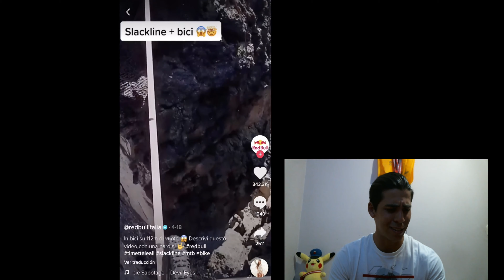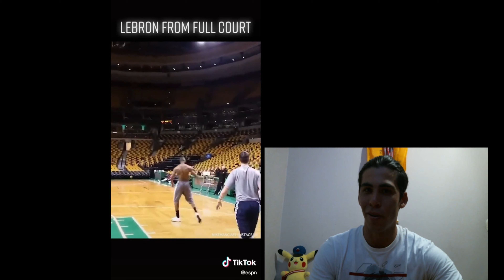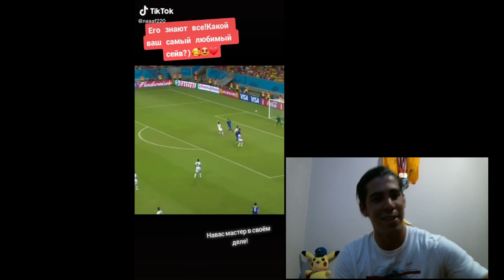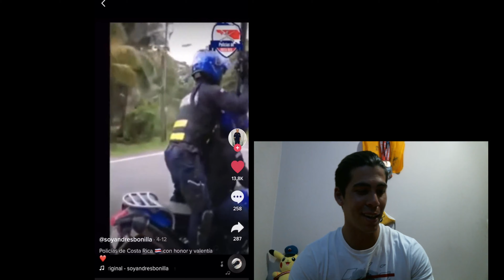Reaccionando a los mejores TIK TOK que he visto #1